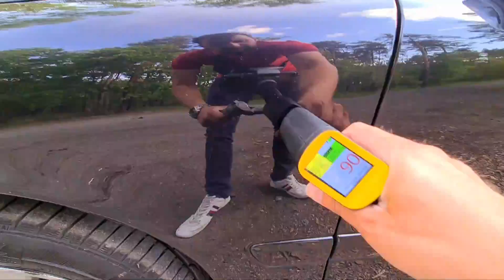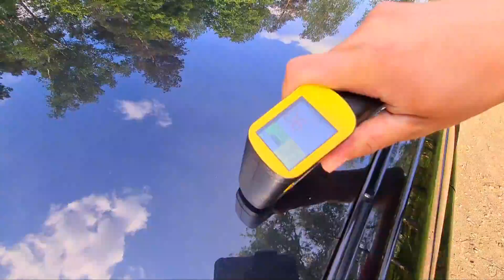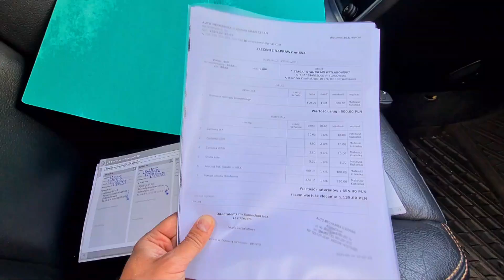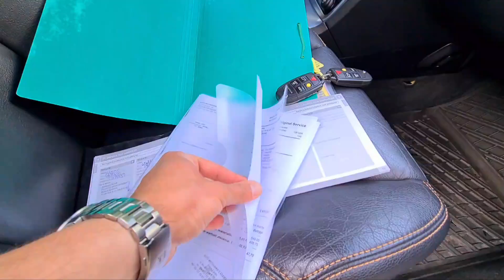VOLVO S60 LIFT 2008 2,4 BENZYNA 170KM 156tys km Szwecja Auto Import Nieporęt